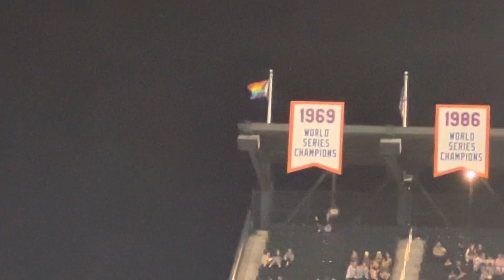Pride Month Citifield